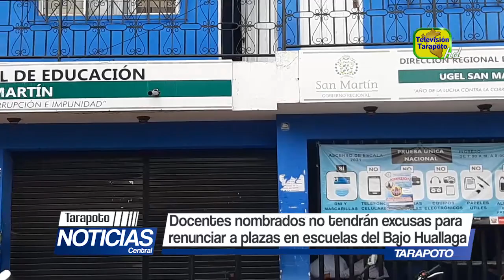Docentes nombrados no tendrán excusas para renunciar a plazas en escuelas del Bajo Huallaga